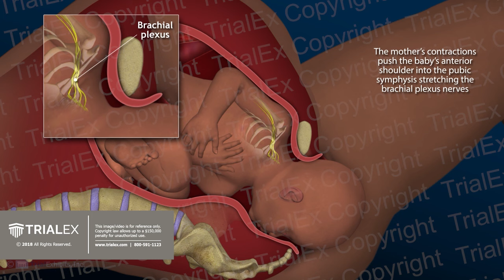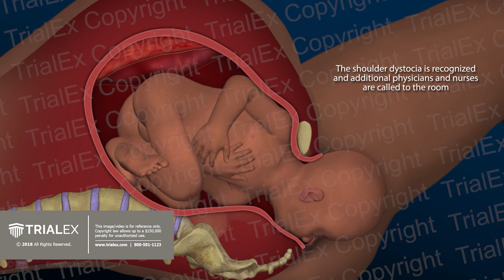Shoulder Dystocia During Delivery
This medical 3D animation exhibit shows the baby's shoulder becoming impacted on the mother's pubic symphysis as maternal forces continue to push the baby down the birth canal resulting in a stretching of the baby's brachial plexus nerves. A healthcare professional places the mother in McRoberts position, applies suprapubic pressure, attempts Wood's corkscrew maneuver and Rubin's II maneuver, and then finally reaches for the baby's posterior elbow freeing the shoulder and allowing the baby to be delivered.

Exhibit ID: OB A 1029